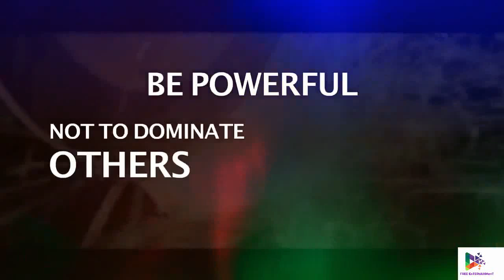Best motivational sound from Sandeep Maheshwari Be charged in 2 min